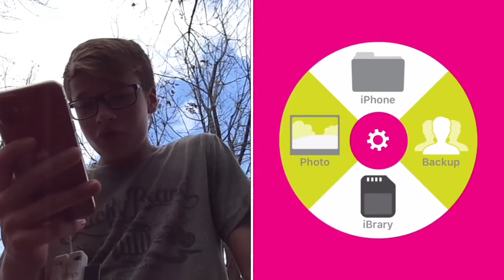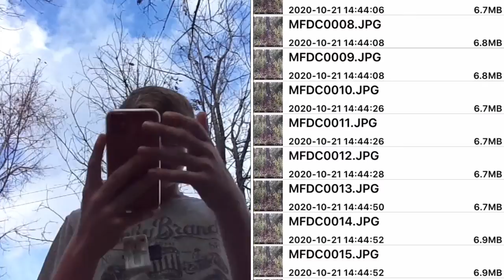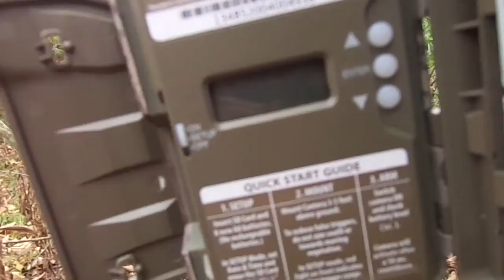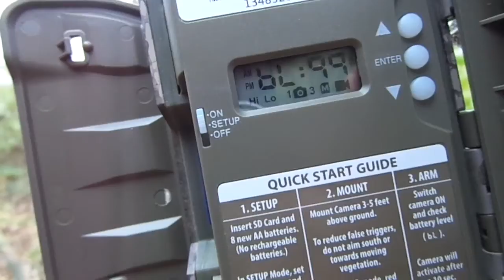I Got Deer on Camera!!! (?Bucks?)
In this video Hudson McNeal was making a video and I was checking my trail cameras and I got a deer on camera. It was a doe but it is still a deer. And I checked it some other days and didn’t get anymore pictures.

Also I just hit 200 subscribers and let’s see if I can hit 300 before 2021!

Camera Gear
Main Camera
Vlogging Camera
Camcorder with night vision
GoPro accessories
Handheld tripod
Big tripod
Camera Bag

About Hudson McNeal:
I am Hudson McNeal and I film vlogs, pranks and Challenges. I like to be in the outdoors and I originally made this channel because I lost my old channel.

Let’s get to 1 million